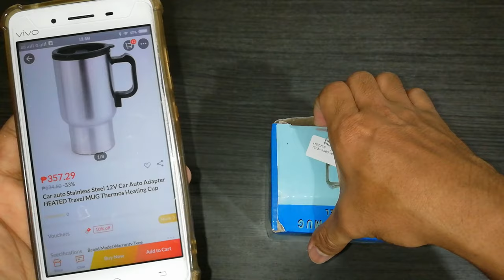Unboxing 12v Electric Stainless Mug for Car Cigarette Lighter Socket from Lazada